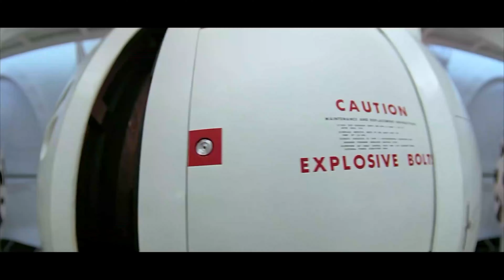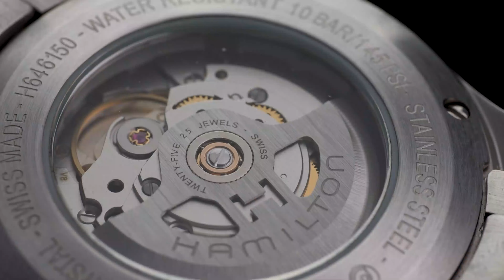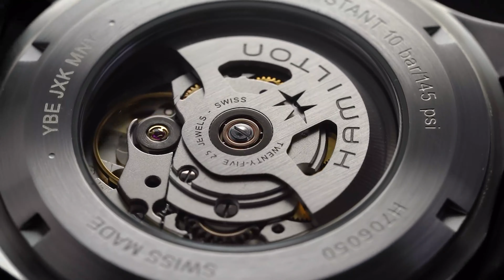HAMILTON из фильма Interstellar, Khaki Field Murph и Khaki Aviation Pilot Day Date Auto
Сегодня в нашем обзоре швейцарские часы Hamilton - Khaki Aviation Pilot Day Date Auto H64615135 и Khaki Field Murph Auto H70605731.

Что объединяет эти, казалось бы, совсем не похожие друг на друга мужские часы? Дело в том, что обе модели появились в фильме Кристофера Нолана «Интерстеллар». Причем одна из них и так была в регулярном ассортименте, а вот вторые механические часы были созданы специально для этого фильма.

Как обычно, более подробно разберем эти наручные часы в новом обзоре.